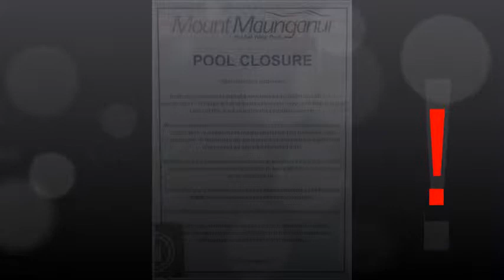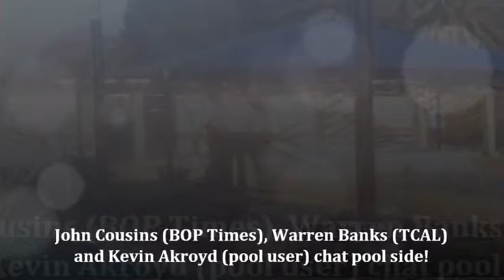Mount Maunganui, New Zealand Hot salt water pools 29 May 2011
Kevin Akroyd, frequent user of the pools tells it like it is to the local Council